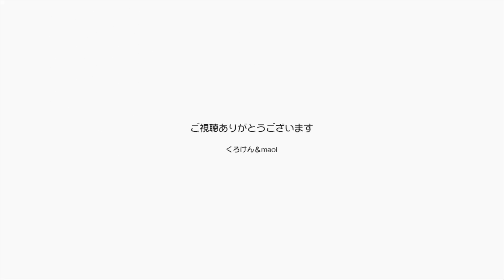【Jean 0640】黒猫が家にやってきた！ 初心な２人の恋はどうなる？ 元野良猫の保護里親記録 Jean & Pont, a former stray cat.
目隠しが取れてポンちゃんの存在に興味津々のジャンくんですが、まだ経験が浅く不器用なアプローチに対して母親の威厳を保つポンちゃんが今度はパンチを繰り出します。
でもそれは決して攻撃的なものではなく叱咤激励とみなしても良いのでは？
頑張れ！ジャンくん。